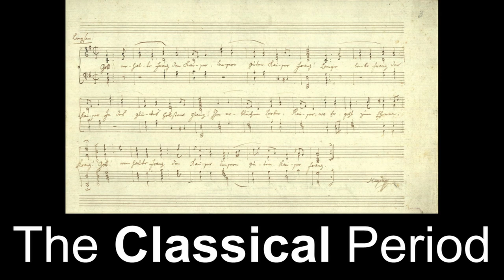Franz Joseph Haydn | Meet the Composer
Meet Franz Joseph Haydn and listen to some of his music!